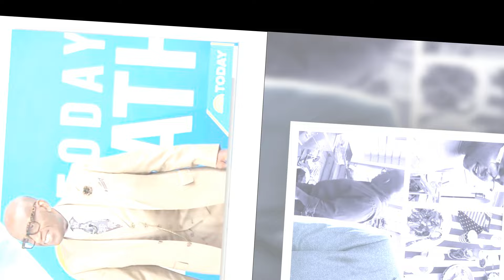Today's Sad😭News !! Heartbroken! Al Roker Missing From Show !! It Will Shocked You !!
All time update Talk Shows.